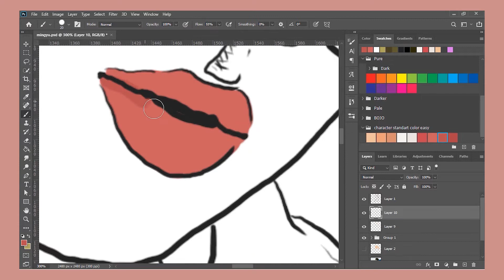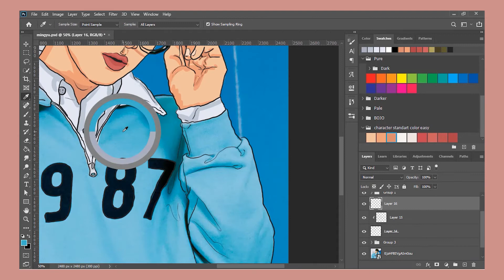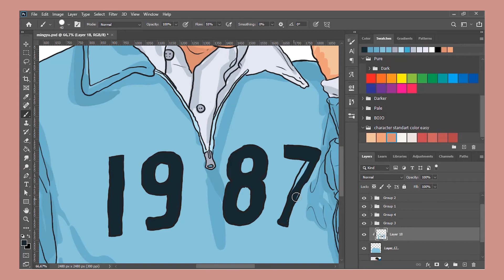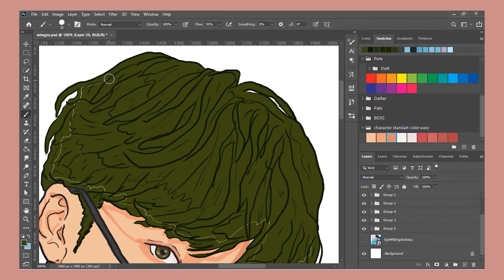Coloring Mingyu Seventeen | Timelapse Video | Ep. 5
Halo, selamat datang di youtube channel aku. Salam kenal nama aku Novi Nur Lestari, biasa dipanggil Novi.

Dalam Video ini aku full mengerjakan semuanya dengan Adobe Photoshop CC
Editing video menggunakan : Adobe Premiere Pro
Opening Video : Adobe After Effect